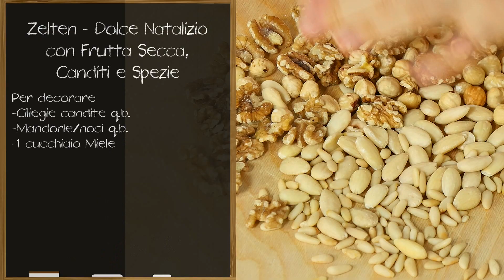Zelten - Dolce Natalizio con Frutta Secca, Canditi e Spezie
Dolce natalizio tipico Trentino a base di frutta secca e canditi - Come preparare lo Zelten in Casa

Ingredienti Ricetta

Per la base lievitata

    100 g di farina bianca di tipo 00
    50 g di farina di segale
    80 ml di acqua
    3 g di lievito di birra essiccato
    5 g di miele

    250 g di fichi secchi
    150 g di uvetta sultanina
    70 g di datteri
    100 g di frutta candita e di cedrini
    50 g di gherigli di noci
    50 g di nocciole
    40 g di pinoli
    Scorza di limone non trattato
    Scorza di arance non trattate
    40 ml di miele
    70 ml di rhum
    1 bicchierino di liquore di anice o di liquore all'arancio
    1 pizzico di sale
    1 cucchiaino di polvere di cannella
    1 cucchiaino di polvere di noce moscata
    1 cucchiaino di polvere di chiodi di garofano
    50 g di mandorle

Per decorare

    1 cucchiaio di frutta candita o di cedrini
    1 cucchiaio di frutta secca e di mandorle
    20 g di miele

Preparazione Zelten - Dolce Natalizio con Frutta Secca, Canditi e Spezie

1. Per prima cosa, dedicarsi alla preparazione dell’impasto lievitato. In una ciotola, raccogliere la farina bianca con la farina di segale, dunque unire un cucchiaino di miele (o di zucchero di canna), il lievito di birra secco e l’acqua: impastare con le mani per ottenere un panetto liscio e morbido. Inserire la pallina d’impasto nella ciotola, coprire con pellicola trasparente e lasciar riposare in un ambiente tiepido per un paio di ore o fino al raddoppio del volume.

2. Nel frattempo, preparare la farcitura. Tagliare i fichi secchi a striscioline regolari; privare i datteri dal nocciolo e tagliare la polpa a pezzetti; tritare la frutta candita (es. ciliegie, cedro, arancia, zenzero ecc.) con il coltello. Raccogliere la frutta disidratata a pezzi, l’uvetta sultanina e la frutta candita in una ciotola, dunque aggiungere le spezie ridotte in polvere (noce moscata, cannella, chiodi di garofano), il rhum, il liquore all’anice ed il miele sciolto in un pentolino. Lasciar riposare.

3. Tritare grossolanamente e con il coltello la frutta secca (noci, nocciole, mandorle e pinoli). Tostare il trito ottenuto in una padella per farne esaltare l’aroma. Unire la frutta secca alla frutta candita e disidratata, dunque mescolare.

4. Mischiare l’impasto lievitato al ripieno di frutta e spezie, aggiungere un pizzico di sale, la scorza di arancia e limone, dunque lavorare con le mani per ottenere un impasto abbastanza omogeneo.

5. Modellare l’impasto realizzando una corona grande oppure più corone dalle dimensioni più piccole.

L’idea regalo
Con l’impasto è possibile realizzare un’unica corona oppure realizzare delle monoporzioni, in base al proprio gusto personale. Lo zelten si può realizzare in varie forme: cuore, fiore, cerchio, ciambella, rombo ecc..
I piccoli zelten si possono avvolgere in fogli di carta alimentare e regalare come buon augurio natalizio.

6. Pennellare la superficie della corona con del miele caldo.

7. Lasciar riposare per mezz’ora, affinché il miele possa aderire perfettamente alla superficie. Decorare con altra frutta secca e candita.

8. Cuocere in forno a 160°C per circa 40 minuti.

9. Sfornare, lasciar completamente raffreddare. Si consiglia di consumare lo zelten almeno dopo una settimana di riposo affinché possa riempirsi di gusto.

10. Lo zelten si conserva in scatole chiuse ermeticamente per un paio di mesi.